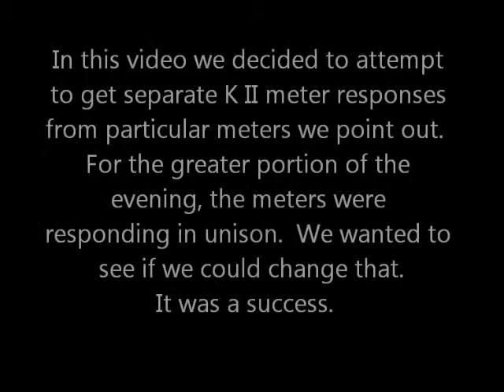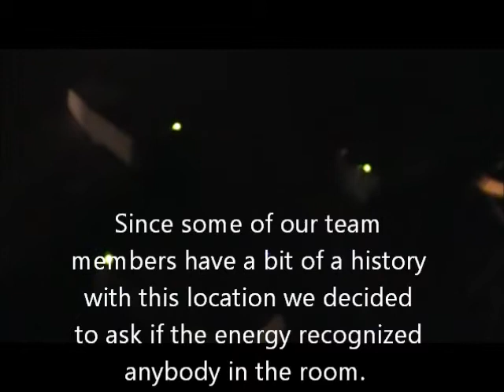Platte Valley Paranormal Services, Undisclosed home location, Exeter, NE 5-26-2012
The greater portion of the evening spent with our incredible K II meter interactions were responding in unison the majority of the time.  We wanted to put it to the test by pointing out and separating different meters.  They did stop responding in unison and seemed to be focusing on the ones we were pointing out.